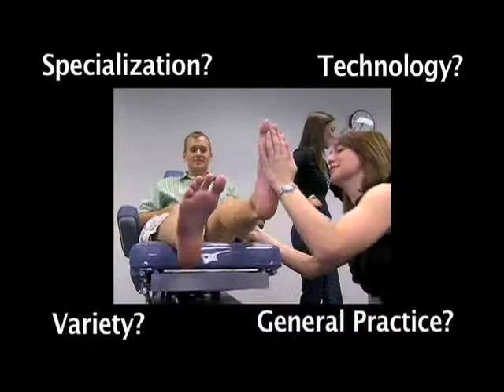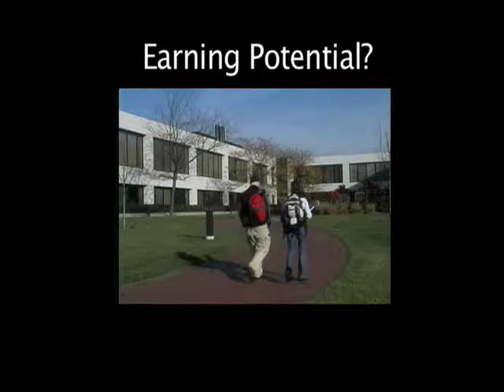Today's Podiatrist Does It All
This two minute music video was produced by ECI Communications for the American Podiatric Medical Association as part of APMA's Today's Podiatrist campaign.